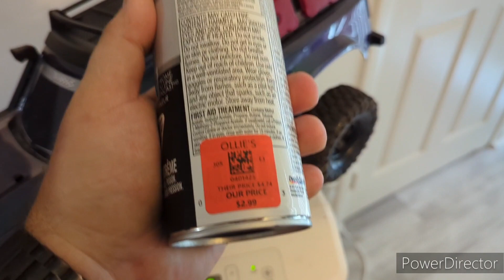The NEW truck, Traxxas TRX4 Sport kit build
Traxxas TRX4, Portal Axles, RC Kit build